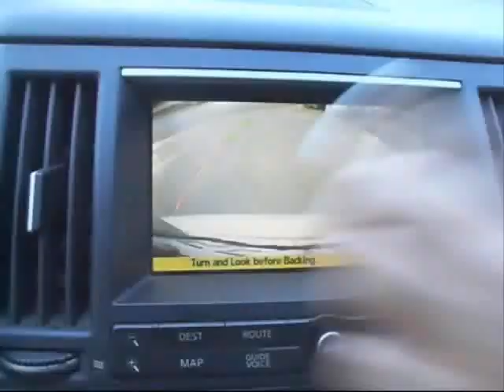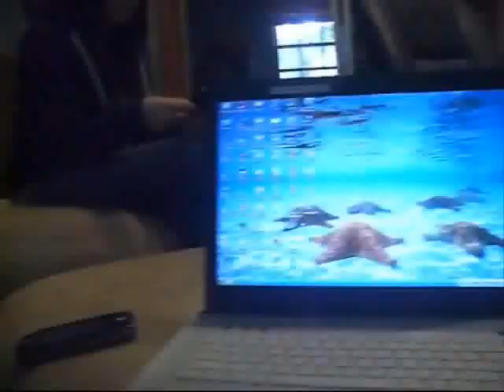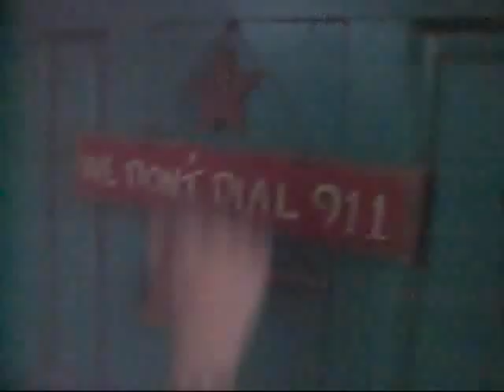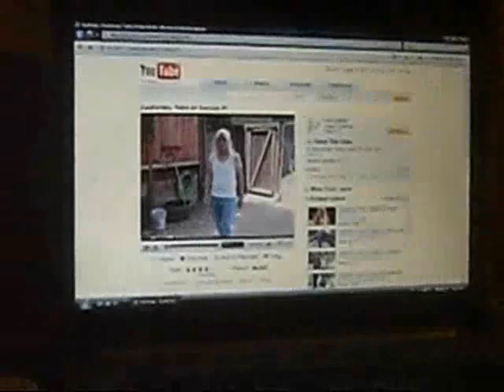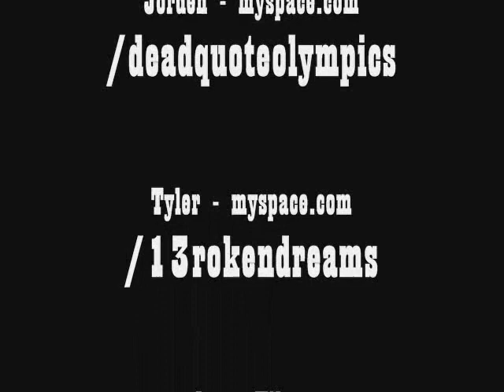The Good Lyfe: Episode 1 - That's What She Said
First episode of our amateur reality show. A slow start of our storyline. Eden  and his two friends Vikkie and Jorden roam the valley and introduce some characters. Vikkie is not too fond of Amor hilton, and she finds out a big secret about her.